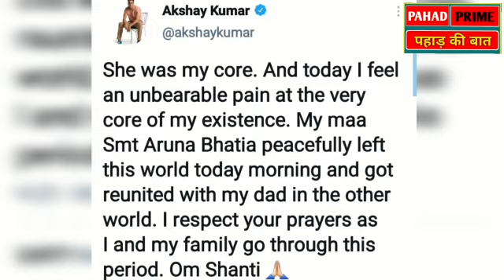नहीं रही अक्षय कुमार की मां, अक्षय बोले- "मेरी मां दूसरी दुनिया में पिता के पास चली गई" | Akshay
आपको बता दें कि अक्षय कुमार की मां की तबीयत काफी समय से ठीक नहीं चल रही थी। 3 सितंबर को अरुणा भाटिया को मुंबई के हीरानंदानी अस्पताल में एडमिट कराया गया था। वो आईसीयू में भर्ती थीं। उनकी तबीयत खराब होने की जानकारी मिलने के बाद अक्षय कुमार लंदन से तुरंत मुंबई लौटे थे। वो लंदन मे अपनी फिल्म सिंडरेला की शूटिंग कर रहे थे।
आज बॉलीवुड एक्टर अक्षय कुमार की मां अरुणा भाटिया का निधन हो गया है। अक्षय कुमार ने सोशल मीडिया पर मां के निधन की जानकारी दी है। साथ ही एक्टर ने मां के नाम एक इमोशनल पोस्ट भी शेयर किया है।